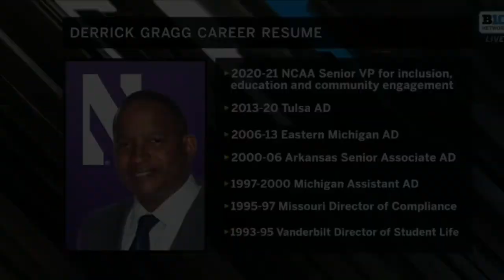Khampionship Konversation - Dr. Derrick Gragg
In this episode of Khampionship Konversation our guest is the new athletic director at Northwestern, Dr. Derrick Gragg. During the konversation he tells us about who he is and some things that he enjoys in his off time.